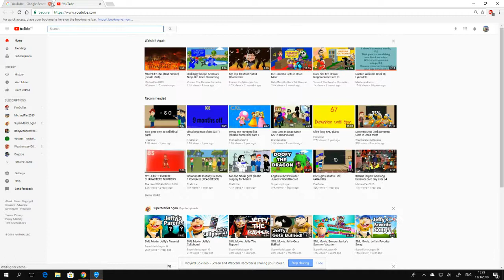Browser #26: AOL Shield Pro by AOL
AOL Shield Pro is a Chromium-based browser.